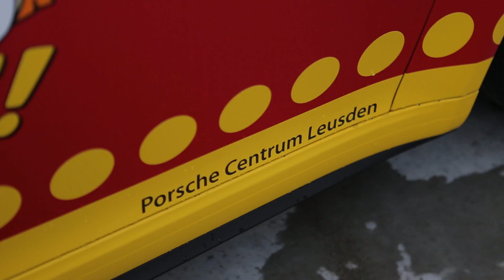World's first Porsche 991 GT3 with a caravan!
Never seen before! A Porsche 991 GT3 with a caravan!